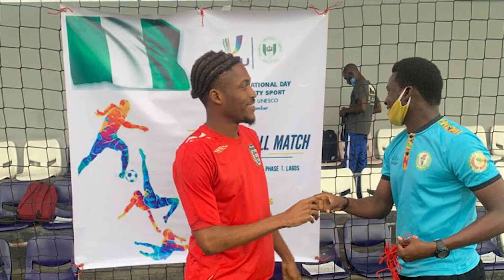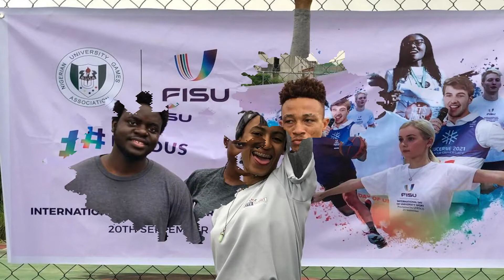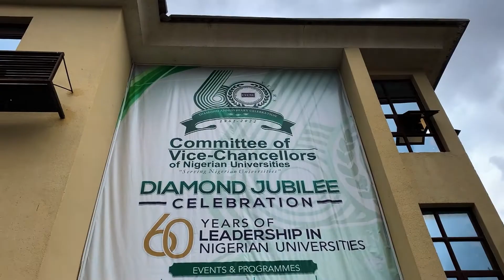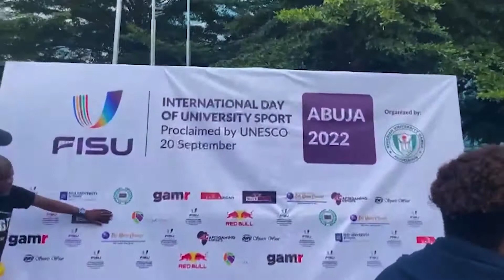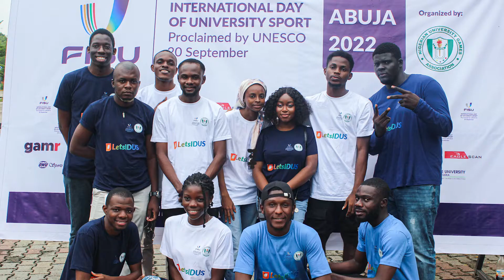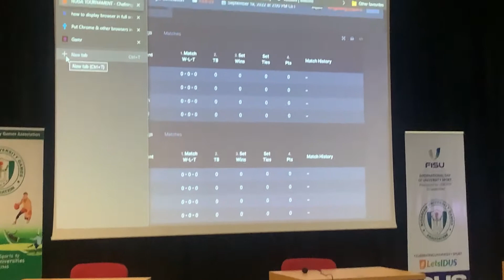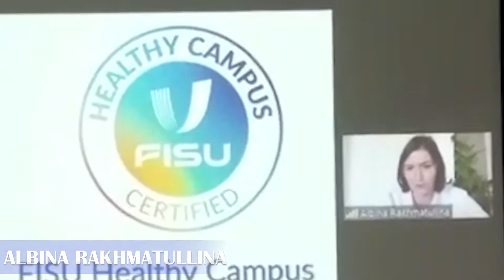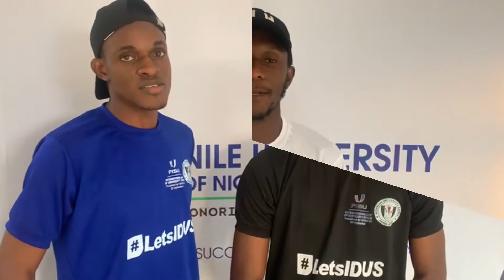NUGA - IDUS"22 FESTIVAL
Watch our awesome experience at the 2022 International Day of University Sports Celebration in Abuja and Bayelsa state